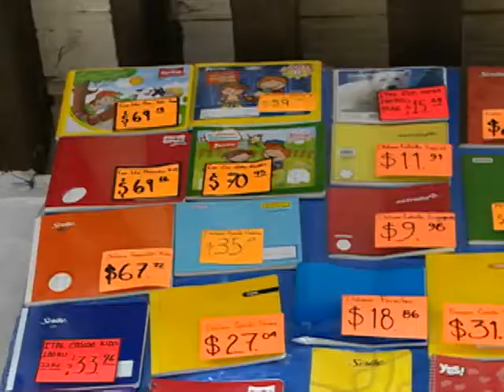Para cuidar su economía recicle los útiles escolares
En este regreso a clases compre solo lo esencial